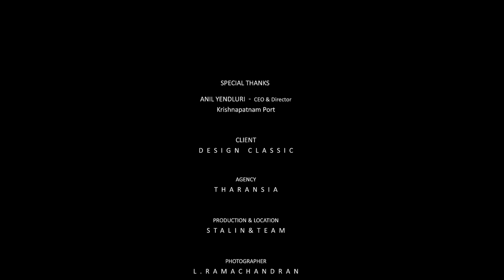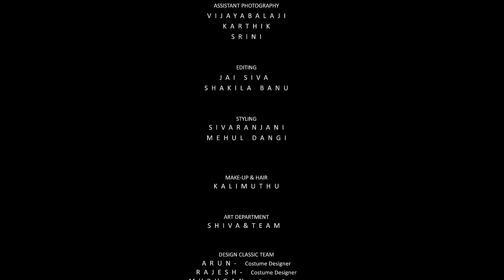Classic Photoshoot | Design | Dr. L Ramachandran PhotoShoot | Tamilcinema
commercial photoshoot for  Design classics in spectacular location Krishnapatnam port.